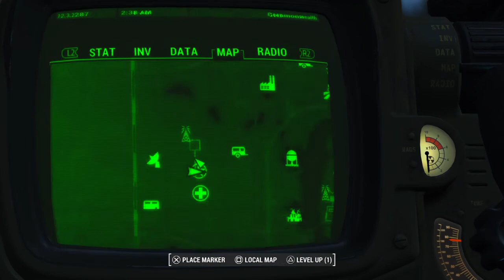Fallout 4 modded episode 4 wow